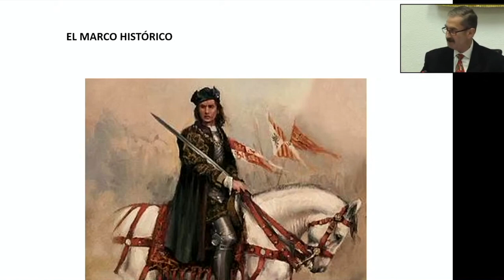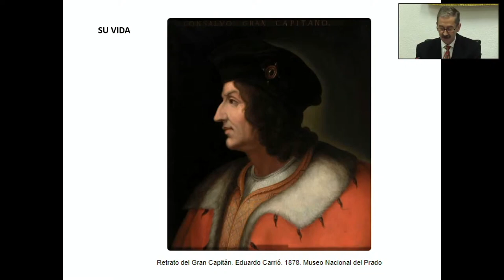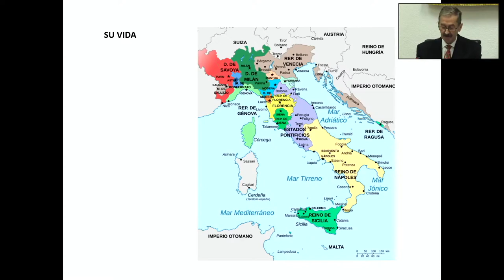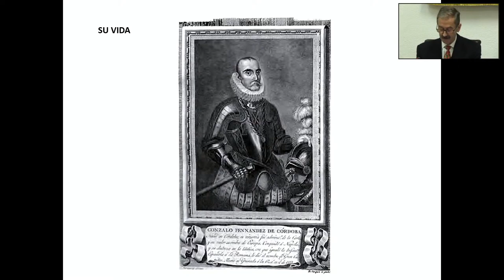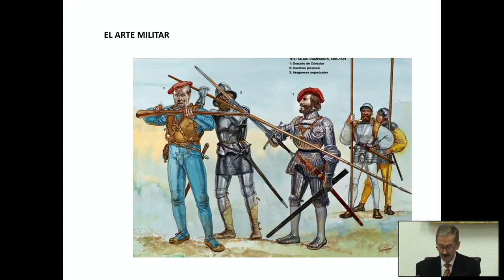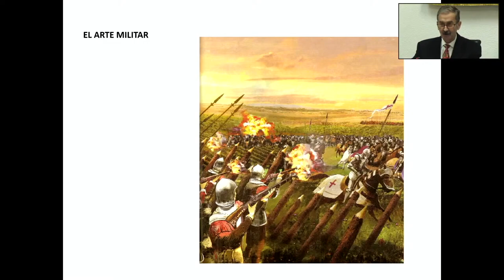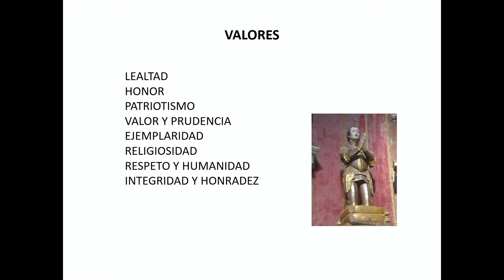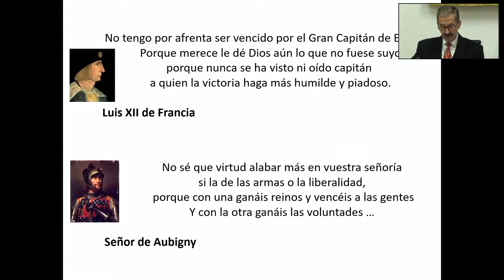Gonzalo Fernández de Córdoba, el Gran Capitán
Gonzalo Fernández de Córdoba y Enríquez de Aguilar (Montilla, 1453 - Granada, 1515), más conocido como el Gran Capitán, fue un noble y militar español, capitán general de los ejércitos de Castilla y Aragón en la Guerra de Granada (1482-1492) y las guerras italianas (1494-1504), Virrey de Nápoles entre 1504 y 1507, duque de Santángelo, Terranova, Andría, Montalto y Sessa, caballero y comendador de la Orden de Santiago. En su honor, el tercio de la Legión Española acuartelado en Melilla lleva su nombre.
Conferencia de D. Arturo García-Vaquero y Pradal, General de División (R).

Acami - Fundcami
(Academia de las Ciencias y las Artes Militares
Fundación de las Ciencias y las Artes Militares).
1 de diciembre de 2021.